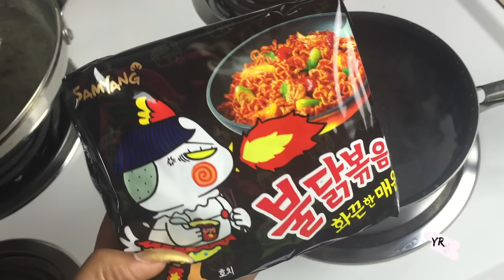Extreme Spicy Ramen Challenge!| It aint HOT !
*OPEN ME*

My reaction to the Extreme Spicy Ramen Challenge using Samyang Super Spicy Chicken noodles! I purchased the Samyang noodles from my local Asian Market but you can also find these on amazon!

Hair Details in this video!

Music Info:
1st song:

Height: 5'10
VSG Surgery Date: Feb. 2014
HW: 358
CW: 239
GW: sexy nake
NO! I do not waist train

"PERSONAL INFO"

Age: 23
Hometown: Kansas City, MO
Major: Business/Entrepreneurship
"Video Details"

Editing Software: Final Cut Pro X

Camera: Cannon EOS T5i

Ring Light